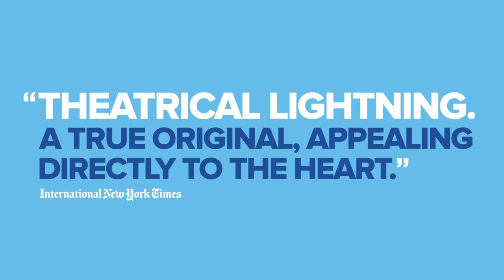Dear Evan Hansen - Making A Musical For Today - Noël Coward Theatre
Go inside the creation of a modern musical, made to reflect our contemporary lives.

The Tony Award®-winning Best Musical is now playing in London. Also playing on Broadway and in cities all across North America.

A letter that was never meant to be seen, a lie that was never meant to be told, a life he never dreamed he could have. Evan Hansen is about to get the one thing he’s always wanted: a chance to finally fit in. Both deeply personal and profoundly contemporary, DEAR EVAN HANSEN is about life and the way we live it.